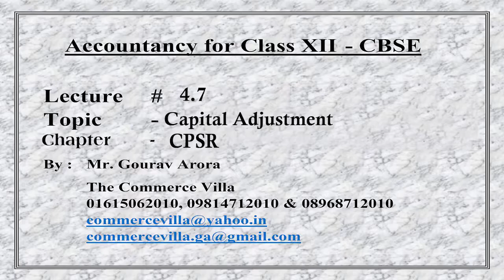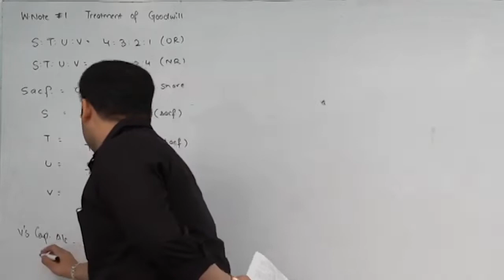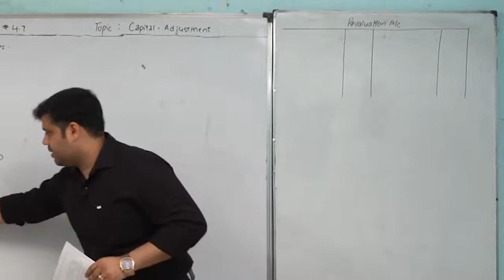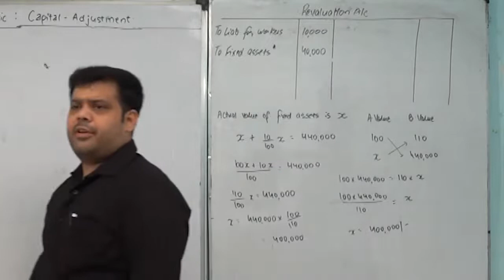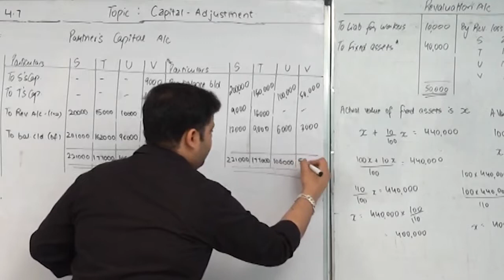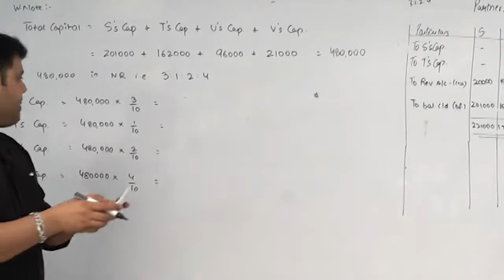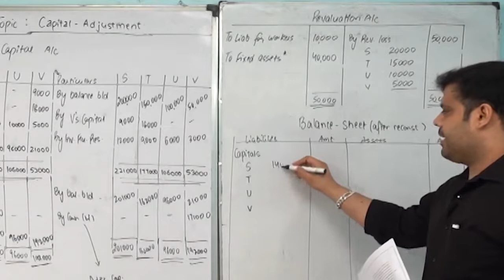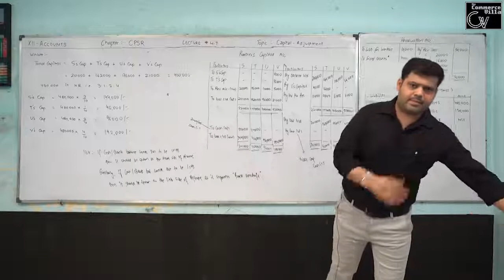4.7 || CPSR || Capital Adjustment.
Material : Develop the understanding and treatment of Capital Adjustment.